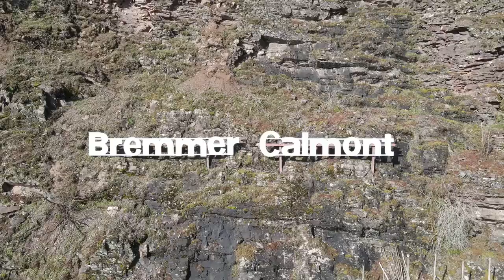Bremmer Calmont: the global standard for steep winemaking.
Winter 20/21